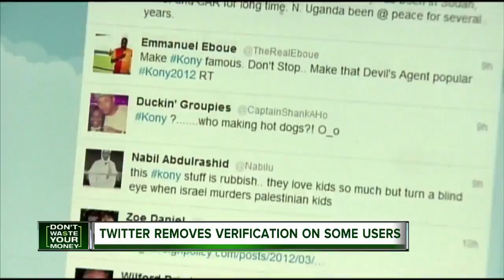Don't Waste Your Money: GM recall, Yorgo's Foods recall and Twitter verifications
A yogurt company is pulling certain products off store shelves and General Motors is recalling thousands of trucks.